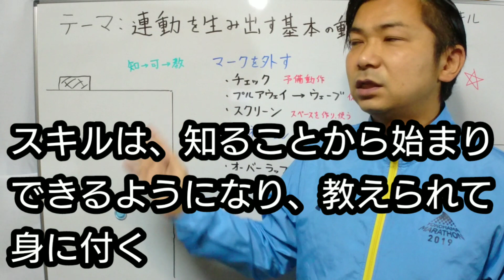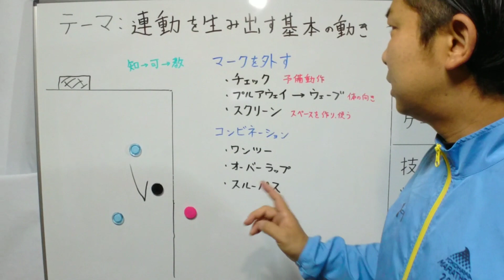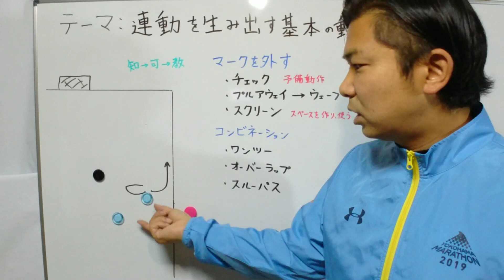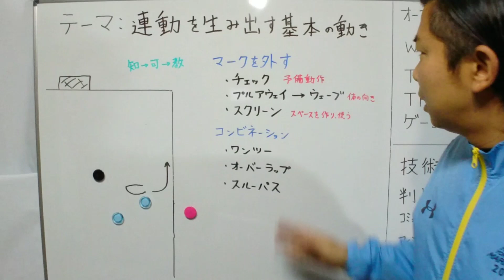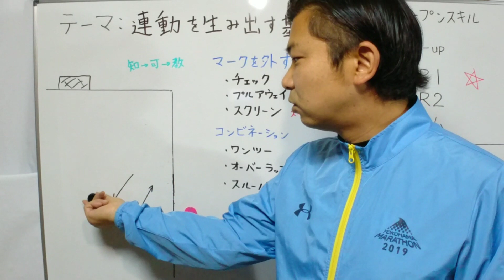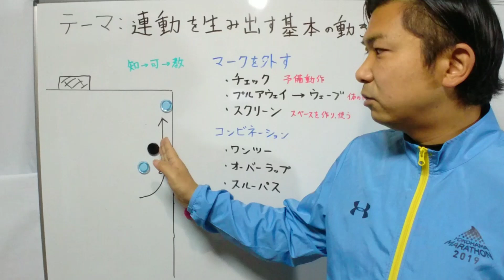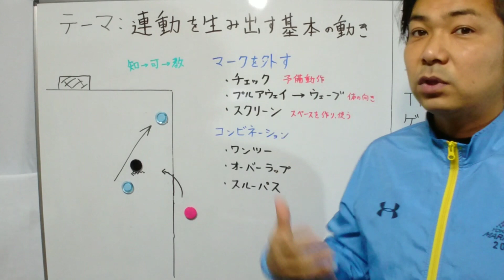連動性を生み出す動きの基本【サッカー指導案】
連動性のあるパスワークのために、マークを外す３つの動き(チェックの動き、プルアウェイ、ウェーブ)と、コンビネーション(ワンツー、オーバーラップ、スルーパス)の基本的な動きを、丁寧に確認しました。

なんとなく知っていること(インプット)も、実際に動いてみること(アウトプット)で、ちゃんと理解しているかどうかがわかると思います。

さらには、選手同士で教えあったり、動きを確認しあったりすることで、コンビネーションが作られていきます。

わかっているはずなのに上手くいかないときには、基本に立ち返ることも大切かと思います。

選手と一緒にお父さんもお母さんも、練習の目的や意図を理解すると、お子さんがどんどん吸収していくので、前半部分も是非見てくださいね♪

1975年生まれ
２００８年～
2人の娘がサッカーを始めたことをきっかけに、自分が小学生のときにお世話になったチームで、お父さんコーチを始める。
現在、ＪＦＡ公認Ｃ級コーチですが、Ｂ級ライセンスを目指して修行中。